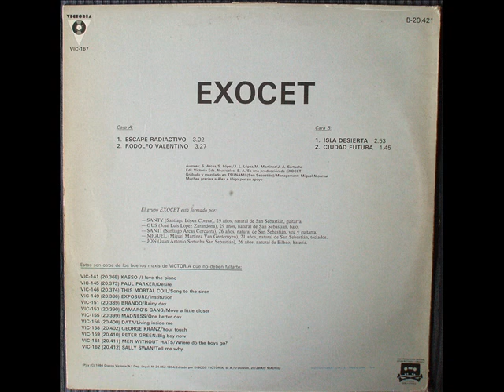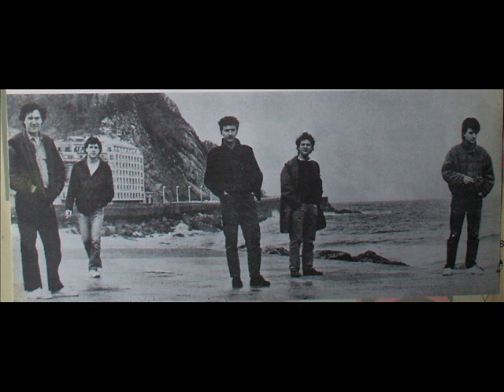Exocet. Rodolfo Valentino..wmv